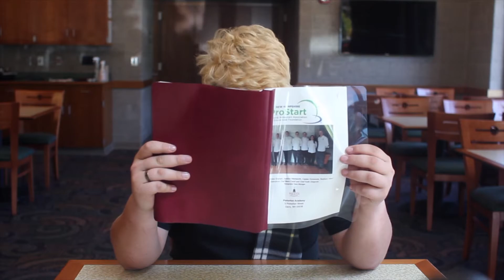Hot Like That (Music Video)